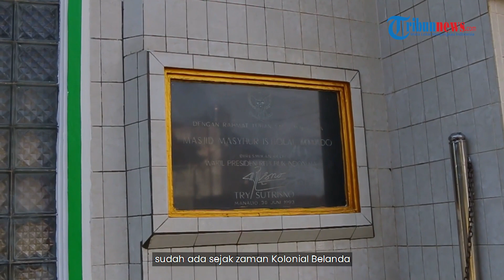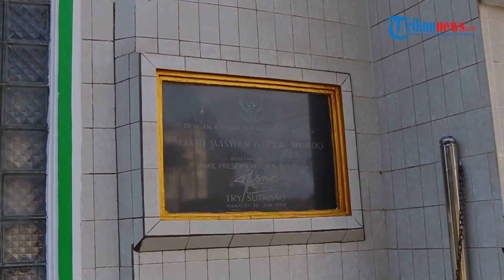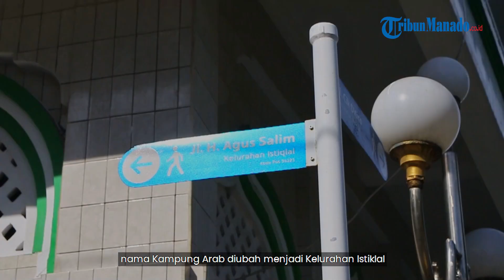🔴JEJAK ISLAM: Mengenal Sejarah Islam Kampung Arab di Manado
TRIBUNMADURA.COM - Matahari tengah berada di puncaknya saat kami mendatangi Kampung Arab di Kelurahan Istiklal, Kecamatan Wenang Kota Manado

Panas terik terasa membakar di kulit, namun tak menyurutkan langkah kami menelusuri setiap lorong dan sudut-sudut penting yang ada di kampung ini.

Kami mencari tahu jejak-jejak sejarah dari kampung ini.